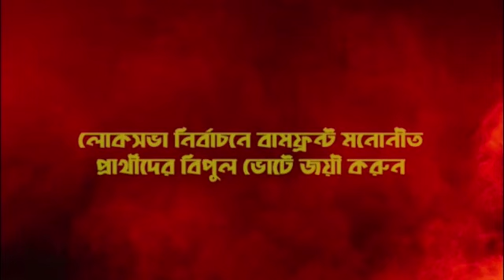শেষ দুদফায় সারা রাজ্যের বামপন্থী প্রার্থীদের জয়ী করার আহ্বান সুজন চক্রবর্ত্তীর